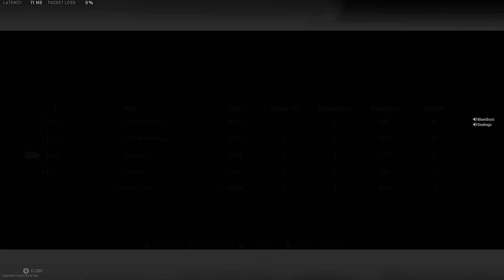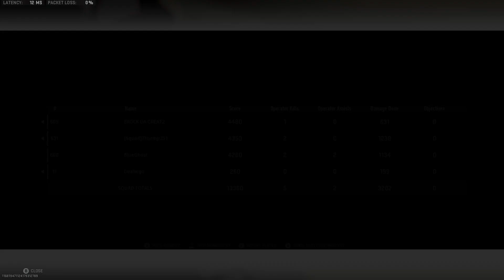2nd place quads(No commentary)